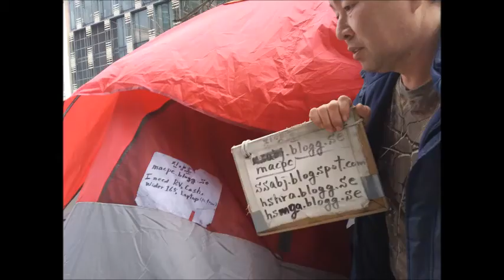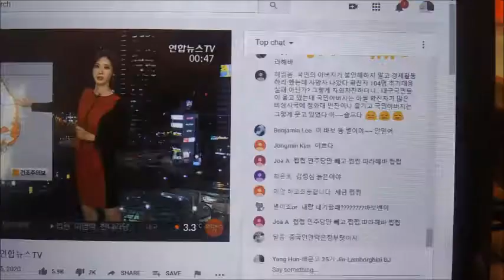My Feb 19,20 2020 Slideshow 4